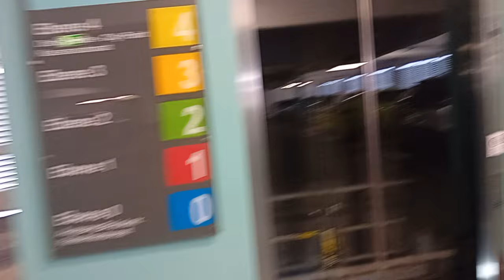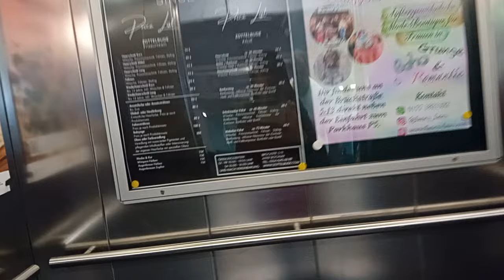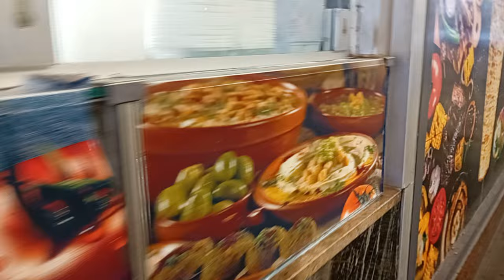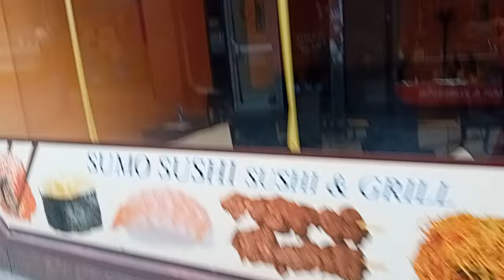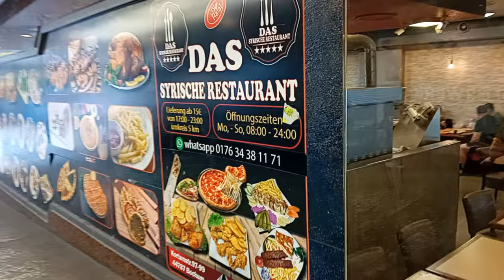لناس _لي_ عايشين_بي_#لمانيا🇩🇪🇩🇪🇩🇪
هءا الفديو يتكلم عن فلوج  انا وزوجي
نحكى عن ظروف الطبيعه والنظام في دوله#المانيا